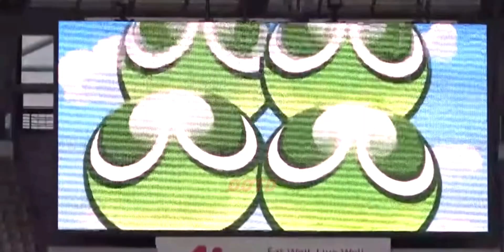【果敢】緑の特攻隊長 新井瑞希 Mizuki Arai 2021 プレー集 Play Skills 東京ヴェルディ Tokyo Verdy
新井瑞希　Mizuki Arai

・身長:170cm
・体重:64kg
・利き足:右
・Instagramも特攻隊長

2015年11月から12月に日本で行われた国内トライアウトを通過し、2016年1月にレギオナルリーガのSVホルンに加入した。
2017年9月、J3リーグのSC相模原に移籍した。
2018年シーズンよりカターレ富山へ移籍することが発表された。
2019年8月、J2リーグの東京ヴェルディに期限付き移籍する事が発表された。
2020年1月、東京ヴェルディへ完全移籍。